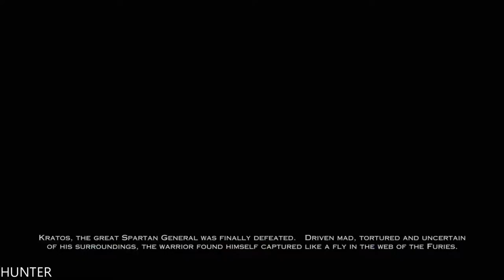God of War Ascension - Gameplay Walkthrough Part 1 LET"S PLAY (1080p)